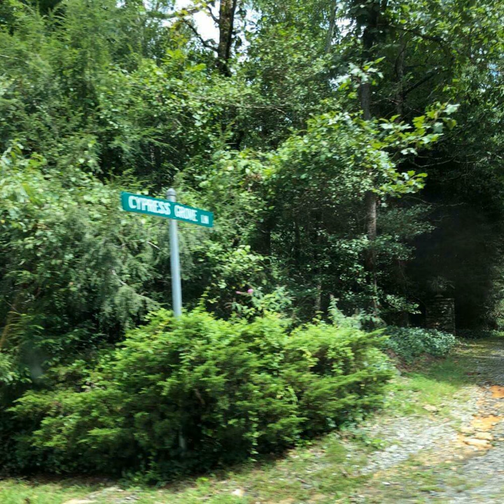glaive - Touche (OG Chorus Plix Edit) [Reupload]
this is simply just a reupload since i couldnt find the original one, only the lower pitched one.